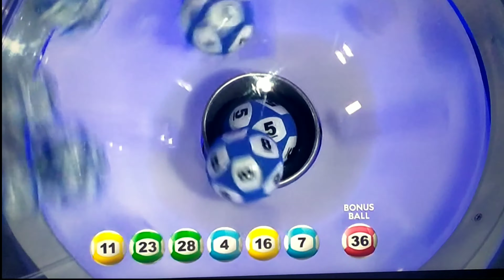$38 Million Lotto Powerball New Zealand | Draw No. 1984 (Saturday 8th Aug 2020)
"It is a life-changing amount of cash" refers to the Lotto Powerball prize in New Zealand. Winning this prize would provide the winner with a significant sum of money that could potentially change their life. Lotto Powerball is a popular lottery game in New Zealand, with large jackpots and the potential to win life-changing amounts of money.